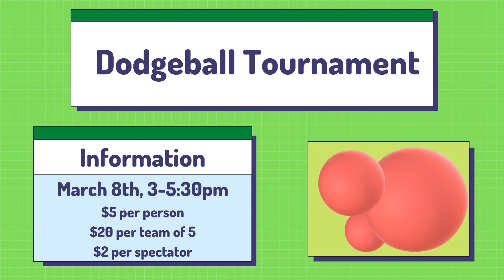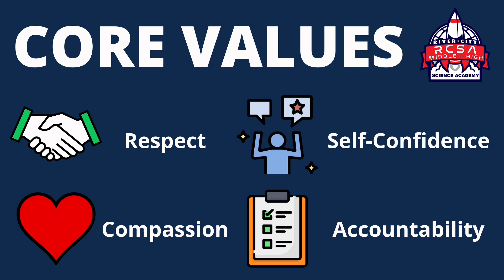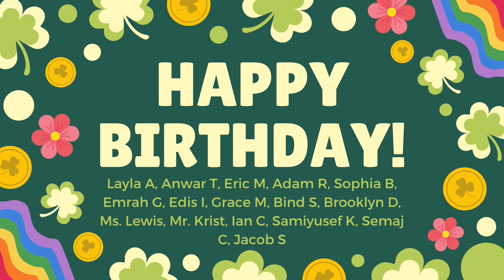Week of 3/1/24 - The Explanation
Welcome to RCSN, a weekly announcement video coming to RCSA every Friday morning!

RSCN Team:
-Emily M.
-Riya N.
-Aryan P.
-Hussain A.
-Jomary N.
-Semekor G.
-Julie M.
-Joshua N.
-Spencer
-Dylan R.
-Justin D.
-Ms. Lewis
-Mr. Dalton
-Mrs. Stephanie
-Ethan L.
-Chermaine G.

Thank you to Mr. S for letting us use your classroom!
Thanks to Mr. Payne for supplying our cloak!